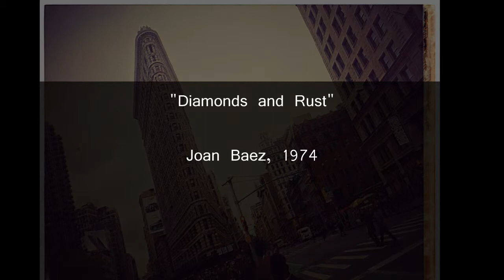"Diamonds and Rust"